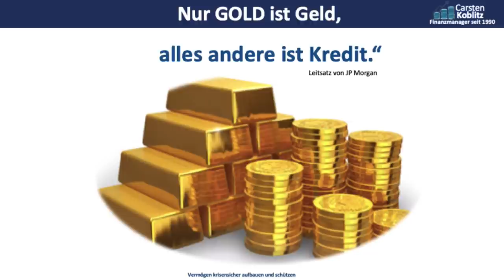Dr. Markus Krall WIE Du Dein Geld vor dem Bankencrash und vor Krisen schützt! Euro, Finanzkrise Gold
“WIE Du Dein Geld trotz Krisenzeiten SICHER UND GEWINNBRINGEND anlegst, Dein Vermögen schützt und als GEWINNER aus der Krise heraus gehst.” 🚀💸

Skype: carsten.koblitz

▬ Mein Equipment ▬▬▬▬▬▬▬▬▬▬▬▬▬

Dr. Markus Krall spricht zum €, zur Finanzkrise und über Gold

Wer ist Dr. Markus Krall ?
Volkswirt, Unternehmensberater, gefragter Vortragsredner und Autor.

Macht es Sinn Geld mit Gold abzusichern?
Wer sagt Gold ist Geld?
WARUM kauft Warren Buffett Gold und trennt sich von US-Banken?
GELDPOLITIK der Zentralbanken

⏲️ Zeitstempel
00:11  Wer ist Dr. Markus Krall?
01:07  Gold = Versicherung für Geld, Rückversicherung gegen das Unbekannte eine
            möglicherweise nicht gut einzuschätzende Zukunft, Rückversicherung gegen
            Krisen, Finanzkrisen
02:00  J.P. Morgan: “ Nur GOLD ist Geld, alles andere ist Kredit.”
02:58  Einschätzung zu Waren Buffet und seiner derzeitigen Strategie, in Gold investieren
            und sich von Banken als Investment zu trennen
03:47  Gold-Markt Trend aktuell
03:55  Gold als Rückversicherung gegen Inflation
04:14  Geldpolitik der Zentralbanken
04:30  extrem explodierende Nachfrage nach Gold bei gleichzeitigen Engpässen für Gold
            Lieferung
05:00 RUN (Ansturm) auf´s Gold
05:10  Problem der Inflationären Geldpolitik
06:50  Crasht der €?
07:15  Stehen wir vor einer GLOBALEN Krise des Geldes?

Du kannst auch meine anderen Videos zu diesem Thema anschauen.

⏩ Lohnt es sich jJETZT noch GOLD zu kaufen? Die Wahrheit ob es Sinn macht in GOLD zu investieren, trotz Corona Krise?